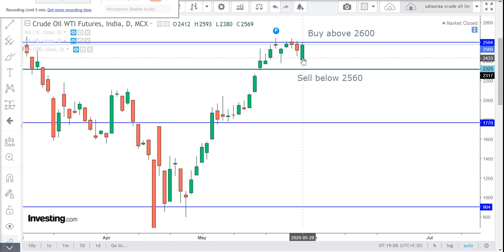Crudeoil Technical Analysis for English may 29- crudeoil intraday futures new tips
CRUDE OIL wti intraday Technical analysis for May 29 Crude wti futures